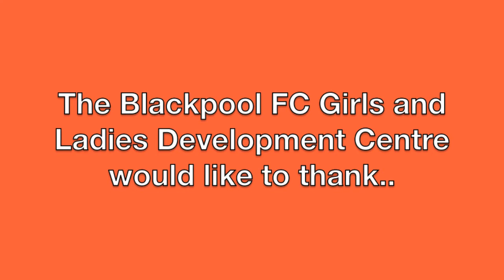Thank you to Angel Martinez and Gerardo Bruna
Thank you to Angel Martinez and Gerardo Bruna for attending the Girls and Ladies development centre.